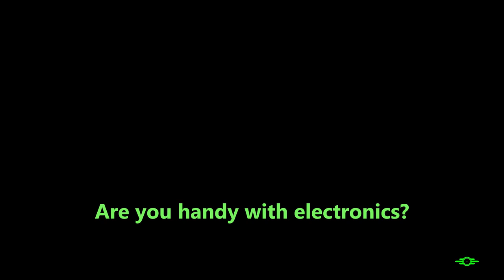Fallout 4 - Three Little Pigs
(57) We get sidetracked by a quest to infiltrate that house from like, 30 episodes ago

Animated Chems
Animated Ingestibles
Animated Radaway
AR15
Armor and Weapon Keywords Community Resource
Armorsmith Extended
Assaultron Ada Parts
AutoLockpick
Better Sneaking
Craftable Ammo
C.R.A.P.
Critical Hits Outside of VATS
Deadlier Deathclaws
DECAY
Deathwings
Docile Radstags
DOOMBASED Weapons
Drunken Gnomes
Easy Hacking
Enclave Operator
F4SE
Fallout 4 Seasons
Famished
Fourville
GIAT FAMAS
Glowing Hancock Glowing Eyes
Goodneighbor cleanup
I'm Darlene
Increased Settler Population
Ketaro's Treasures
Killable Children
Laser Musjet Pop Goes the Weasel
Let's Dance
Lore-Friendly Ghoul Eyes
Lowered Weapons
Magnolia
Military MREs
M3D Sig Sauer
Misriah Armory
Mod Configuration Menu
Ms Abominations
Perk Magazines
Pip-Boy Flashlight
Pleasant UI
Plutonium Creatures
Power Armor Fast Exit
PreWar Binoculars
Pride Flags
Project Valkyrie
Quick-Aid
Quiet Dogmeat
Quieter Settlements
Raider Overhaul
Scavver's Toolbox
SCDC
Silent Protagonist
Beantown Interiors
Thorn - Wishes of Sorrow
True Storms
Valentine Reborn
War of the Commonwealth
Wasteland Imports